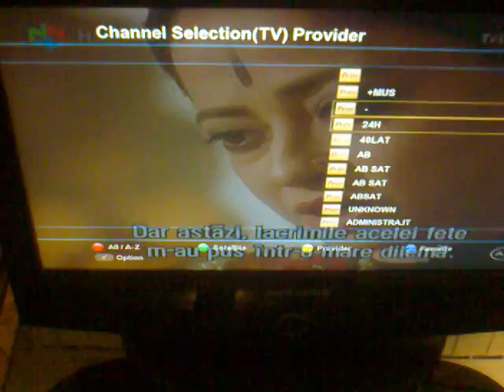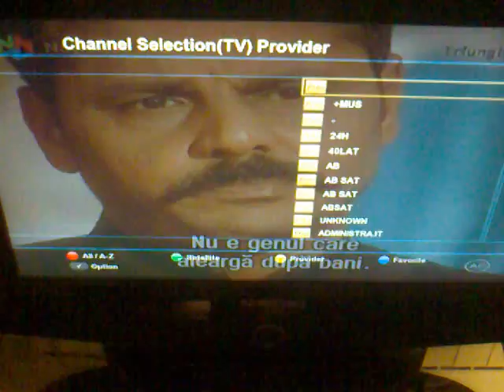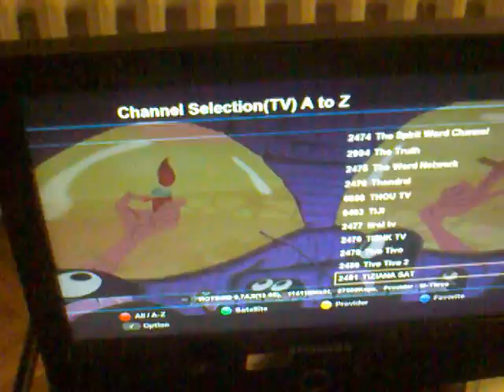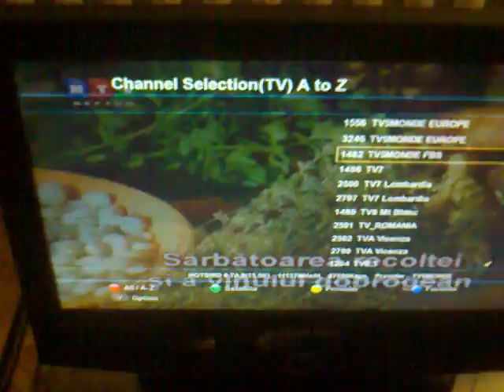NEW BMT firmware for AB IPBOX and Cuberevo receivers!